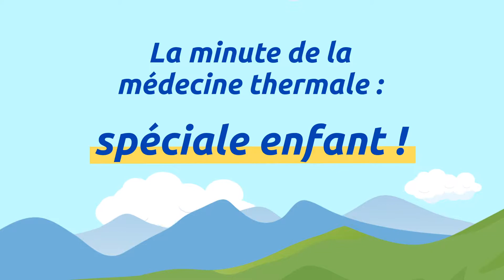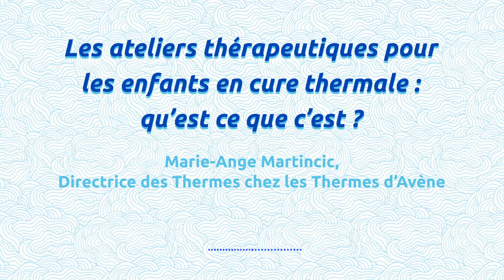Les ateliers thérapeutiques pour les enfants en cure thermale : qu'est ce que c'est ?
La cure thermale comprend des activités éducatives pour les enfants appelées éducation thérapeutique. L'éducation thérapeutique accompagne les curistes, et plus particulièrement les enfants curistes, au delà des soins. Elle permet d'aider les enfants et leur famille à mieux gérer la maladie au quotidien en adoptant les bons réflexes et les bons gestes explique Marie Ange Martincic, directrice des Thermes chez les Thermes d’Avène. Sous forme d'ateliers, les enfants et leurs parents échangent, s'informent et apprennent les bons gestes.Par exemple, un des ateliers privilégiés par les enfants atteints d'eczéma est celui de l'alternative au grattage. L'atelier donne des solutions aux enfants et aux parents, déculpabilise l'enfant de se gratter, apprend à mieux gérer la pathologie au quotidien, donne à l'enfant davantage d'autonomie et change le regard de l'enfant et de la famille sur la pathologie.

et parlez-en avec votre médecin.

A propos de la médecine thermale :
La médecine thermale a démontré son efficacité sur de nombreuses pathologies : dermatoses, allergies, asthme, dysfonctionnements métaboliques, arthrose, rhumatismes, sciatiques.
Elle repose sur les vertus des eaux minérales découvertes par l'homme il y a plus de 2000 ans.
La France compte plus de 700 sources d'eaux bienfaisantes dont les vertus thérapeutiques sont reconnues par l'Académie de Médecine.
Cette approche thérapeutique est plus que jamais pertinente pour faire face à l'allongement de la durée de la vie, aux maladies chroniques et à la qualité de vie médiocre de nos modes de vie modernes. La cure thermale est généralement prescrite en alternative aux médicaments, même si elle peut l'être en complément de traitements "classiques". Elle consiste en des soins thermaux tels que les bains, les douches, les massages etc.
Plus de 500 000 personnes suivent chaque année une cure thermale. De plus en plus de médecins spécialisés recommandent la médecine thermale, prise en charge par la sécurité sociale depuis 1947.